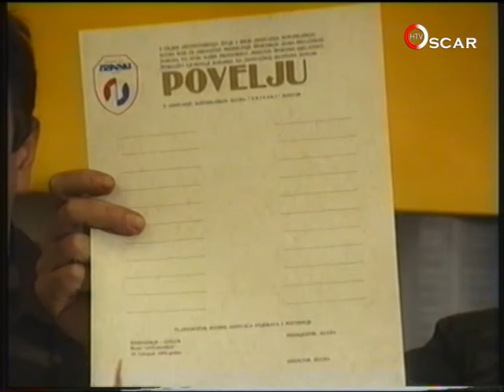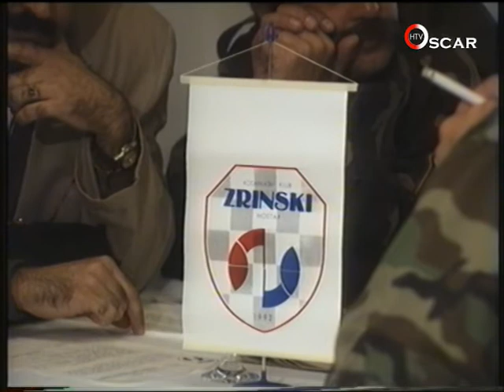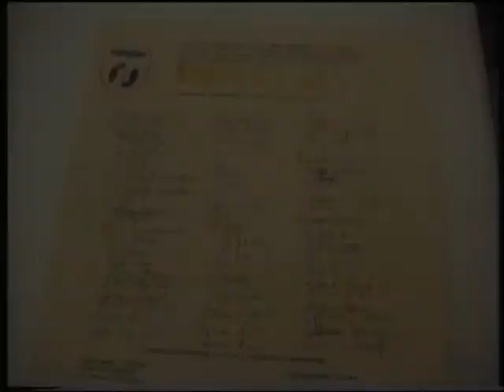HKK Zrinjski: Osnivanje kluba 23.10.1992. (Arhiva)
Na današnji dan točno prije 25 godina osnovan je Hrvatski košarkaški klub Zrinjski.
Osnivačka skupština, zbog ratnih djelovanja u Mostaru, održana je 23. listopada 1992. godine u Međugorju u Hotelu Ana-Meri.
Obljetnica je to kojom se treba ponosti jer je klub osnovan za vrijeme najžešćih ratnih sukoba u Mostaru i Hercegovini.

Zabranjeno kopiranje bez odobrenja HTV Oscar C